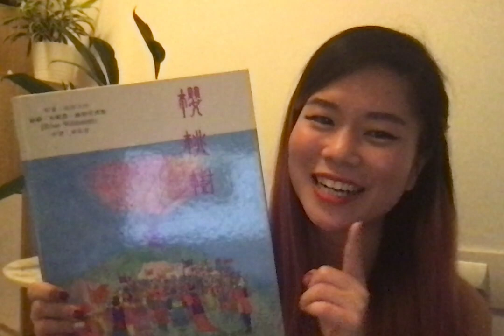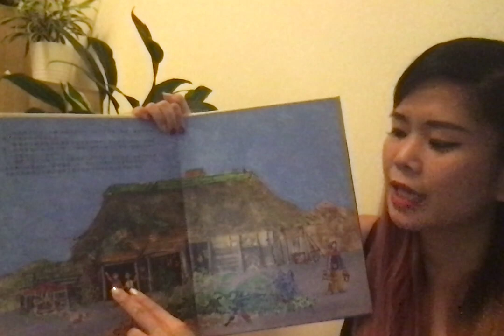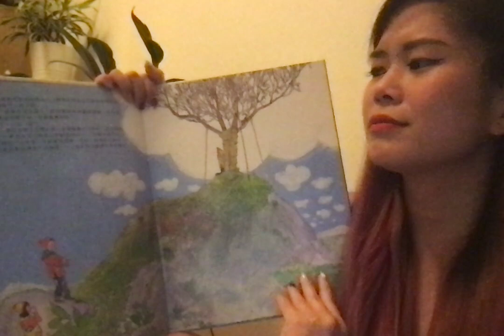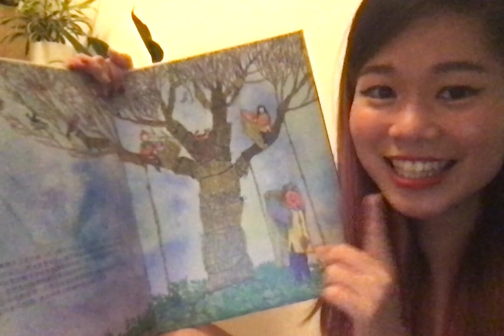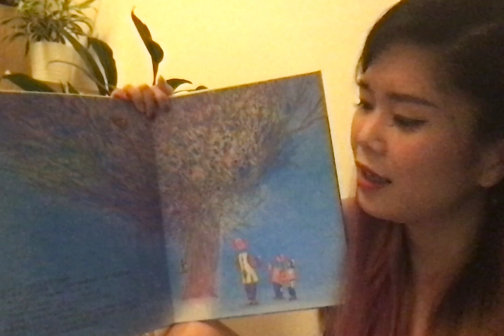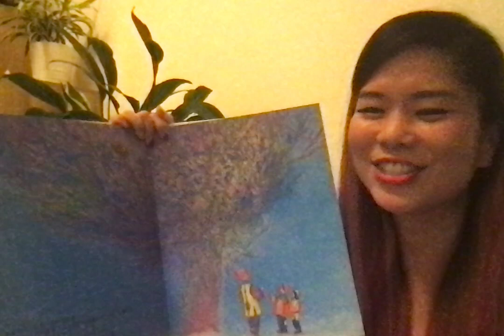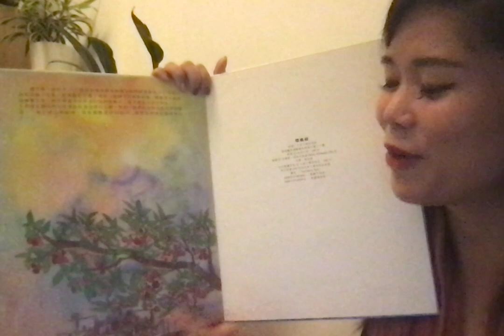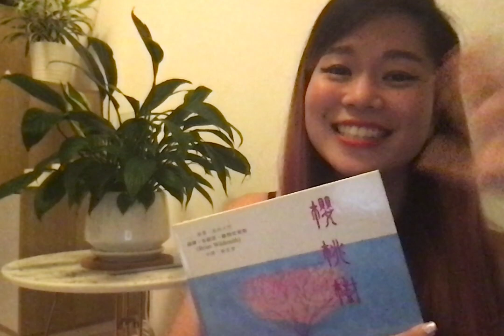《樱桃树》by Vanessa Phang